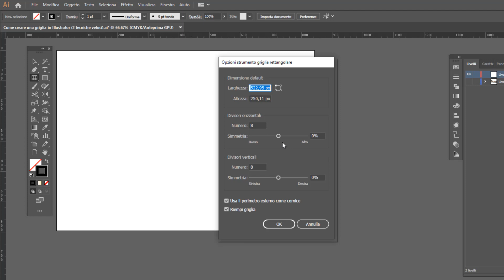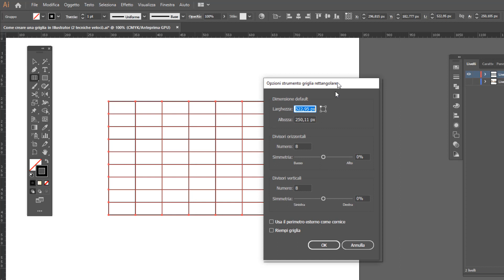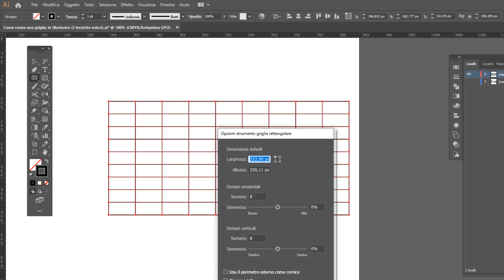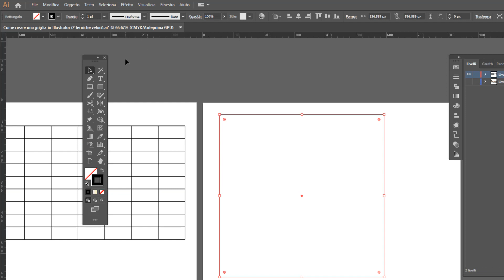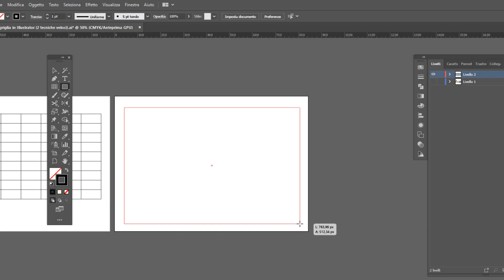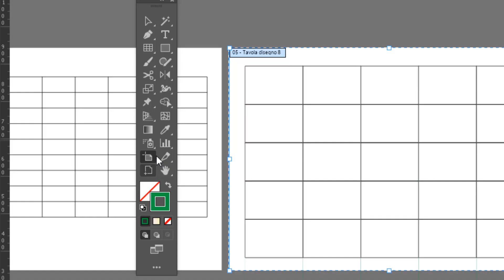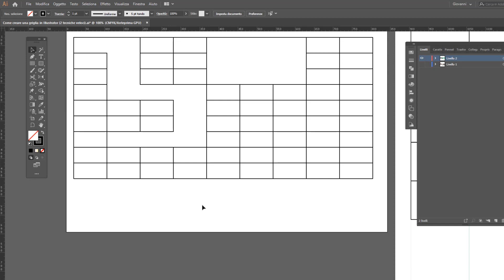Come creare una Griglia in Illustrator (2 tecniche veloci)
In questo video voglio mostrarti come disegnare una griglia efficace con illustrator attraverso due tecniche veloci e performanti: la prima standard e lineare, la seconda interessante (perché con qualche opzione in più) e manuale. 😉

LINK RAPIDI:
00:00 Tecnica n.1
03:10 Tecnica n.2
05:09 Vediamo un modo di utilizzare le griglie in maniera utile